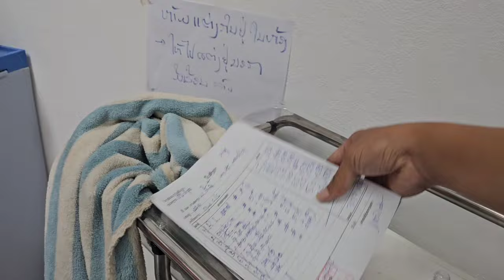huab kaj phais tag sab heev li os me ab ntxim hlub heev